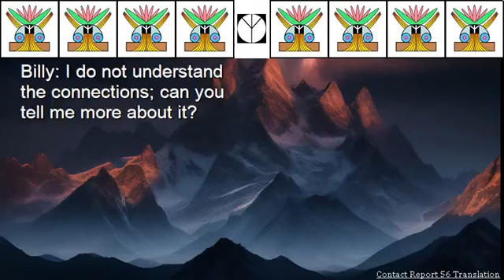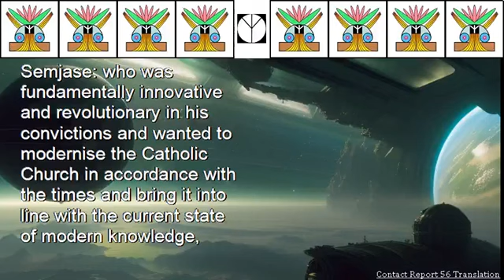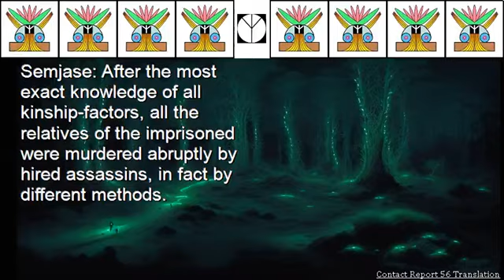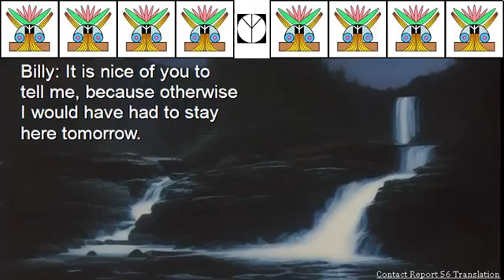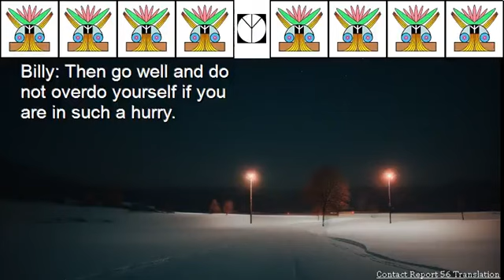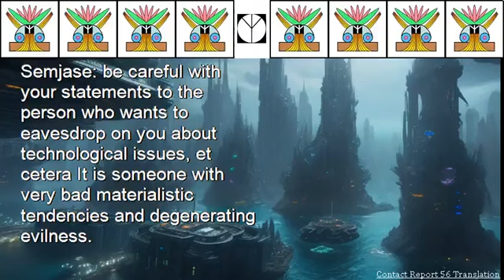Billy Meier UFO Contact Report 56